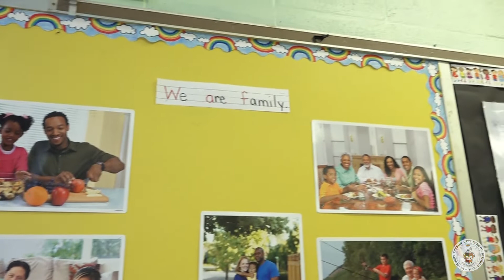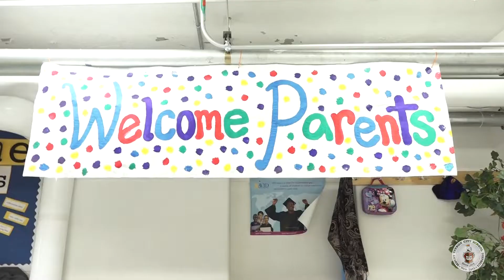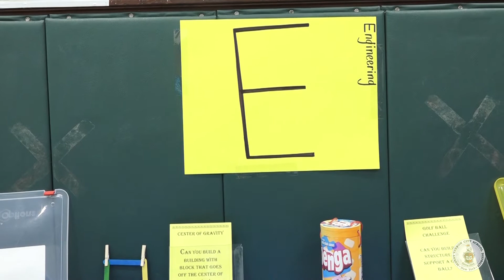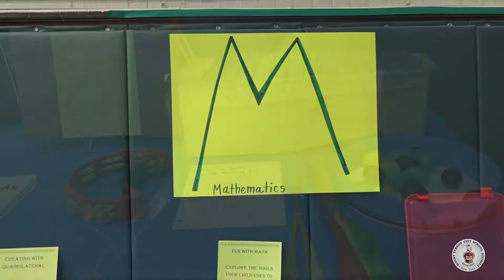Parent Involvement Day 2019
Parent Involvement Day was fun for all in the district. It all ended with a Pre-K celebration of Black History Month.